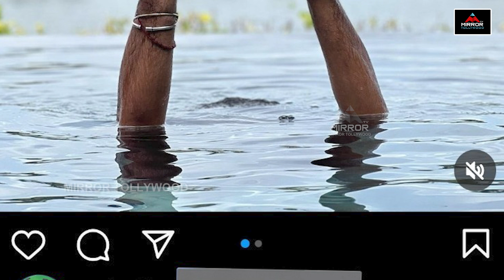మహేంద్ర బాహుబలి.. | Director Vignesh Shivan | Fathers Day Special | Mirror Tv Tollywood